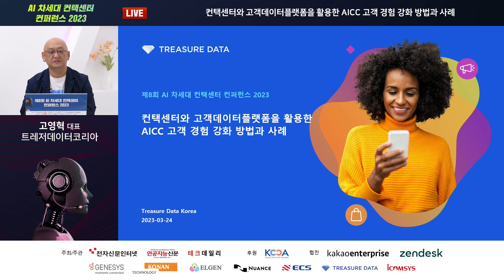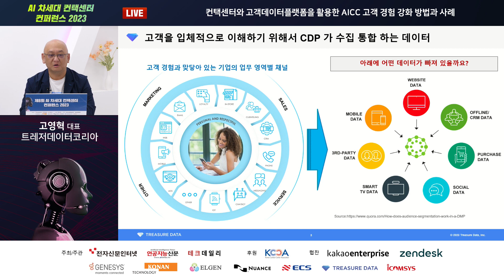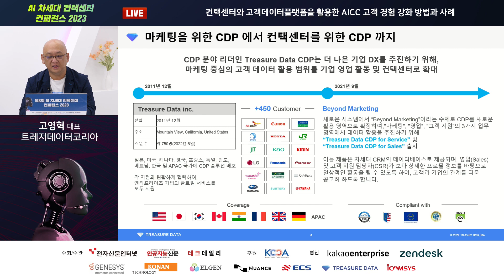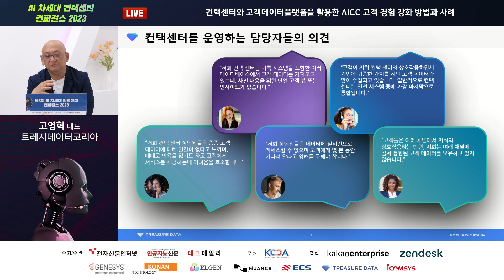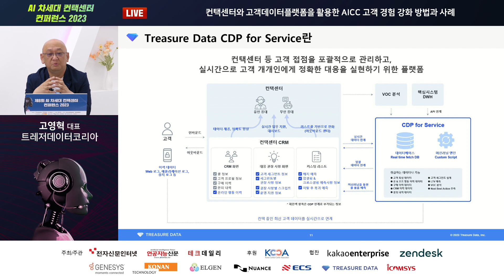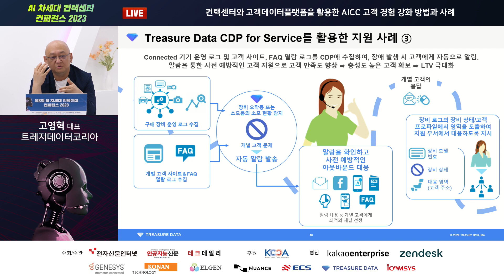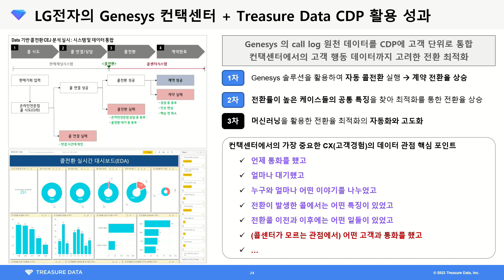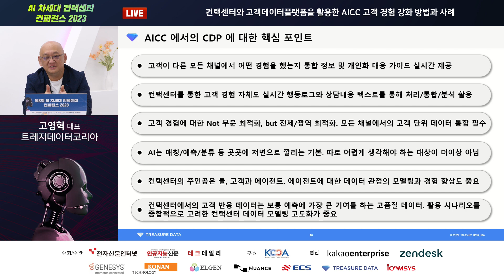[AICC] 트레저데이터코리아_고영혁 대표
컨택센터와 고객데이터플랫폼을 활용한 AICC 고객 경험 강화 방법과 사례
컨택센터는 매우 중요한 고객 경험 및 상호작용 채널이기 때문에 상담 과정에서 고객을 이해할 수 있는 강력한 단서들이 다양한 형태로 발생합니다. 이것을 데이터로 저장하고 활용하여 고객 경험을 향상하고 비즈니스에 도움을 주는 것이 AICC 의 기본 전제이자 지향점이기도 합니다. 결국 핵심은 데이터입니다. 고객데이터플랫폼(CDP)과 AICC 가 어떻게 연동되고, 이를 통해 어떤 데이터를 어떻게 활용하여 성과를 낼 수 있는 지에 대한 방법론과 사례를 소개합니다.